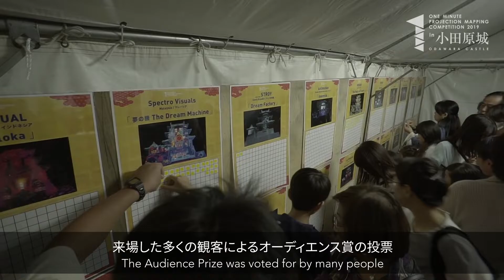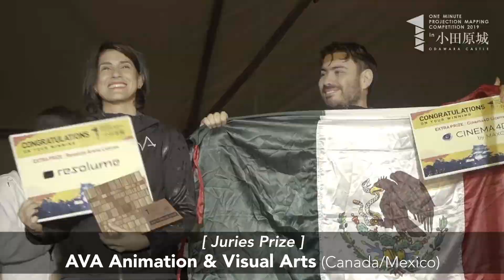Tokyo lights competition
TOKYO LIGHTS was launched as a "festival of lights" to illuminate Japan's Eminent Cosmopolitan International city, Tokyo and deliver hope to the world through entertainment and art.